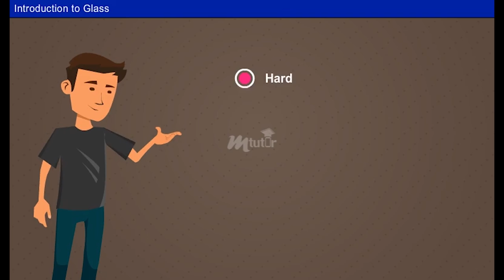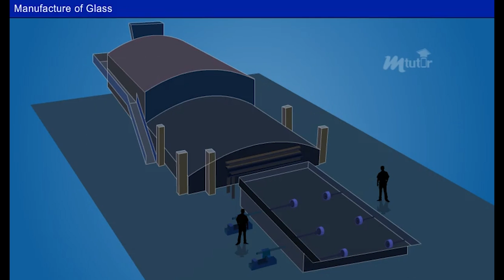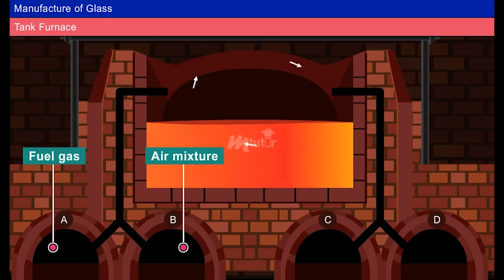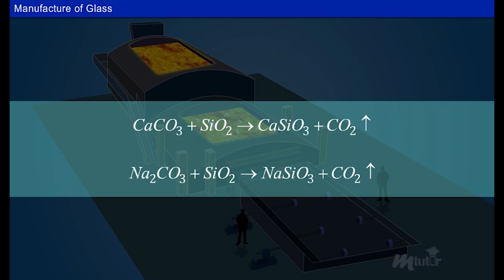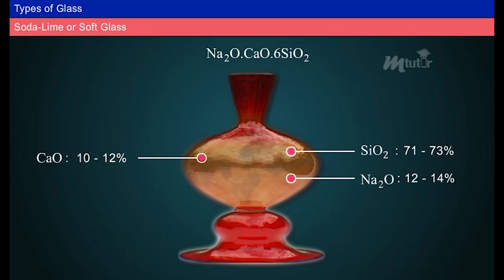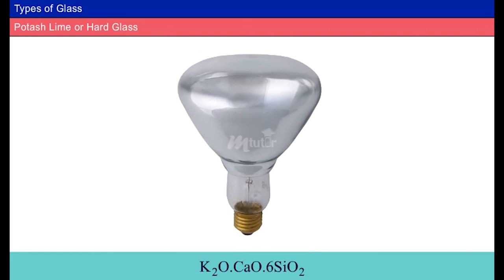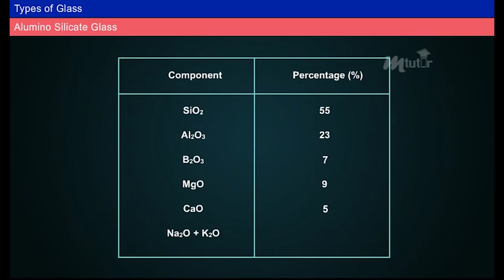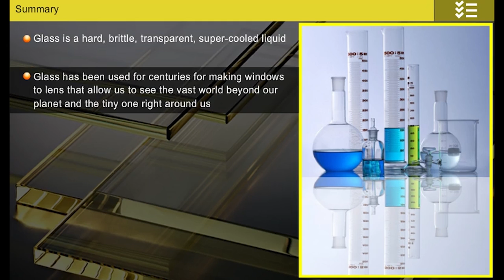Glass Manufacture and Types [Year-1]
Watch this video to learn about glass, its types and the manufacturing process of glass.
Department: Common
Subject: Engineering Chemistry
Year: 1